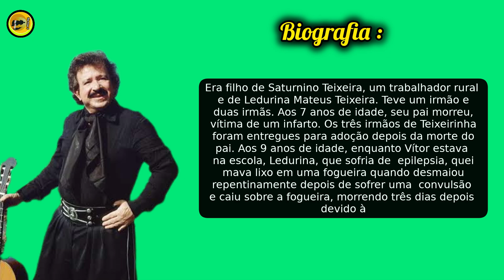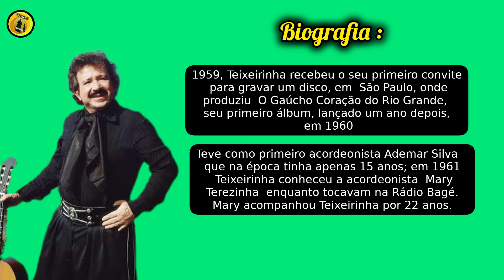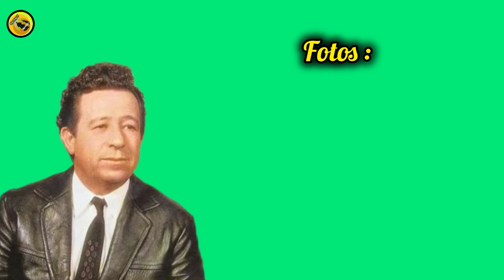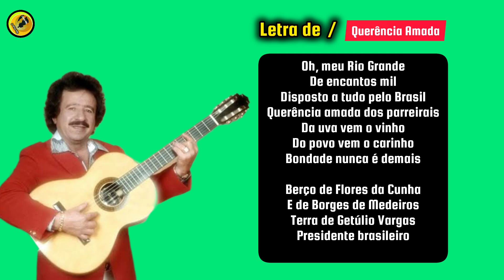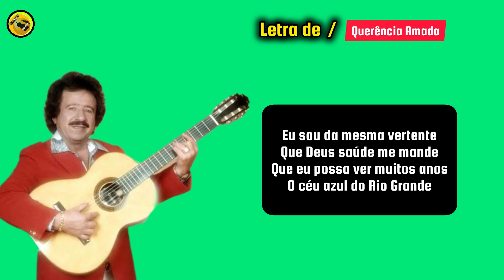Teixeirinha , Cantor e compositor....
Um dos maiores cantores,  compositores do Sul !